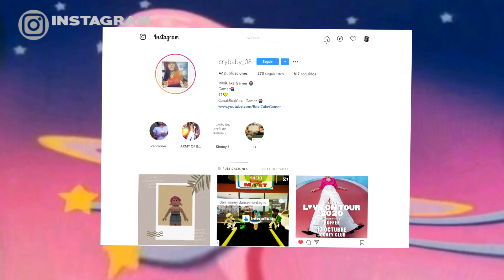NUEVO DINO PIGGY EN ROBLOX (VIDEO RANDOM)